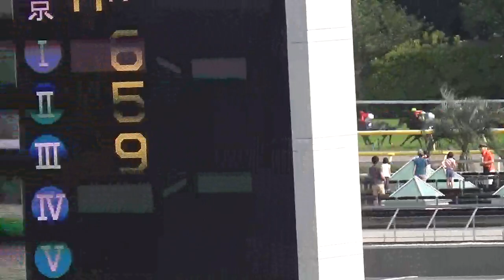NHKマイルカップ（G1） 現地観戦 優勝馬 クラリティスカイ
横典すごい！